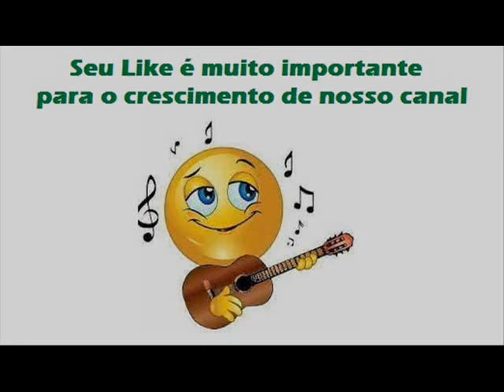10 Poe E Tira - Havaí e Havaré - Sonho Lindo (1992)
Havaí e Havaré - Sonho Lindo (1992)